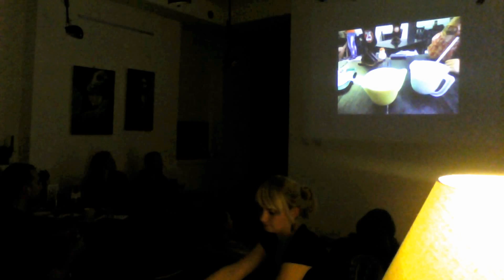Kolumbia – kraina kawą płynąca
Jak wygląda lulo i guanabana? Gdzie znajdują się skarby z krainy Eldorado? Jak wygląda najlepszy Street Art na świecie? Gdzie lamy chodzą po stolicy? Jak żyje się w niemal 9-cio milionowym mieście na wysokości Rysów? Jagoda opowie o historiach jakie się wydarzyły podczas 5-cio miesięcznej pracy w Kolumbii.

O pobycie w Kolumbii opowiada Jagoda Piotrowska podczas spotkania w toruńskiej kawiarni Hanza Cafe.